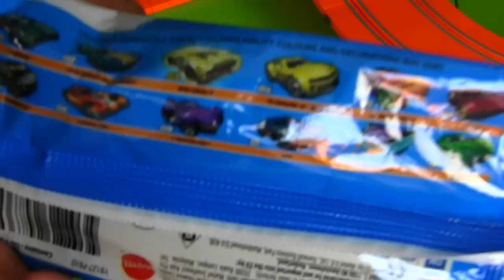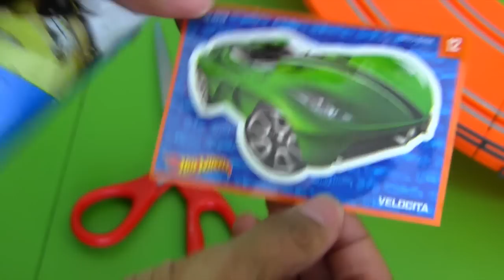Hot Wheels Slot Car Race + Mystery Model Blind Bags! | Blind Bag Show Ep51 || Konas2002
Today we are racing some super fast Hot Wheels slot cars to see who can open the most Hot Wheels Mystery Model blind bags!

Hot Wheels Mystery Models : Carbonic, Velocita, T-Rextroyer, Hummer H3, Formula8R, Mad Splash

Hot Wheels Slot Car Track Set
Ready, set, go! Be the first one to the finish line on this 9.3-foot battery operated Hot Wheels race track. Two can race each other with this slot track. It includes 2 Hot Wheels vehicles with working headlights.

Everyone loves a mystery, so we combined the elements of mystery with the Hot Wheels Mystery Models and the Hot Wheels Slot Car Race Track Set o bring you the ultimate surprise toy unboxing extravaganza. In case you’re new to the world of blind bag opening, blind bags are a small bag containing 1 mini toy per bag. They’re similar to the Minecraft blind boxes, It’s essentially a mystery bag because the bag does not indicate what toy you will receive - thus the surprise. Check out Konas2002 for many hilarious blind bag toys’ challenges like, “Bobbing For Apples & Lego Monster Blind Bags!,” and, “My Little Pony Blind Bag Cake Smash!”

More Blind Bag Show Videos!

1, Audio used in this video:
[Old Show Sound]
[Gumdrop Bop]
[Come N Get It ]